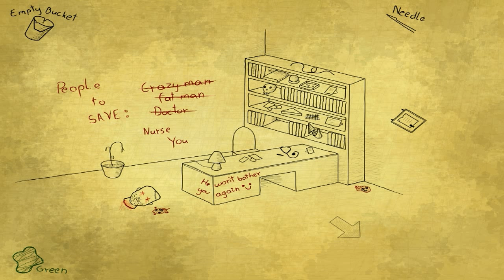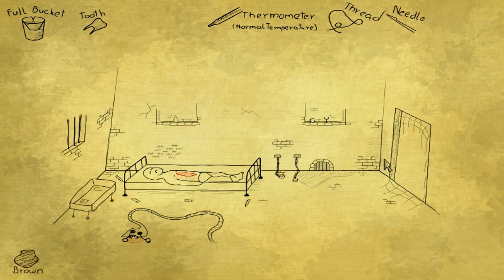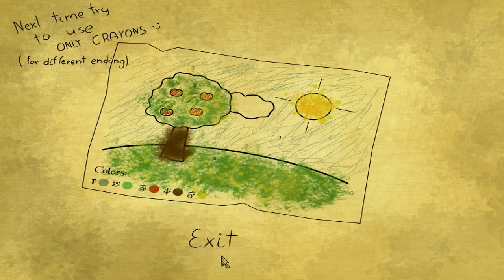Bad Dream: Hospital | Coloring With Poop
Ew... another game from Desert Fox. This one allows you to play with poop, puke, etc. Lovely, eh?

There's another ending which will be up shortly after this one, just hang tight. :)